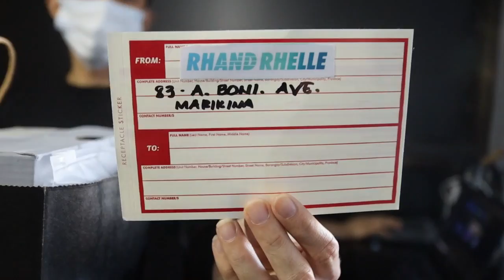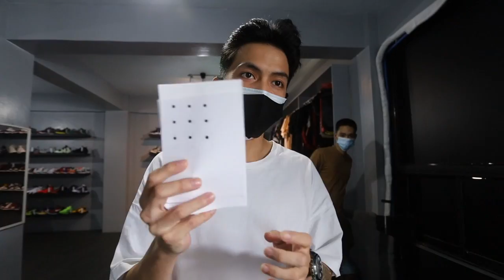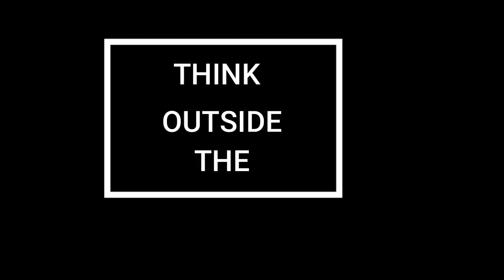SNEAKER HUSTLE | EP 49: SOLD 4 PAIRS OF J4 TAUPE HAZE, TRADED NIKE DUNK TO J6 CARMINE + J1 UNIV BLUE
I am Rhand Rhelle.
I'm a small time sneaker reseller/sneaker store owner.

Episode 49: In this episode, I sold 4 pairs of Jordan 4 Taupe Haze to a bulk buyer, sold couple more pairs of sneakers locally & internationally. I also unboxed Nike Tie-Dye Merch.